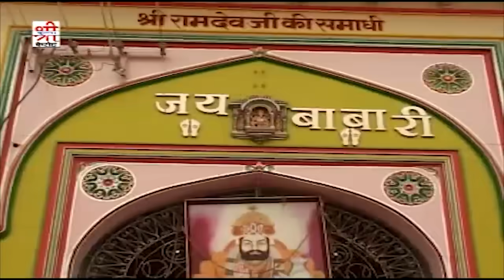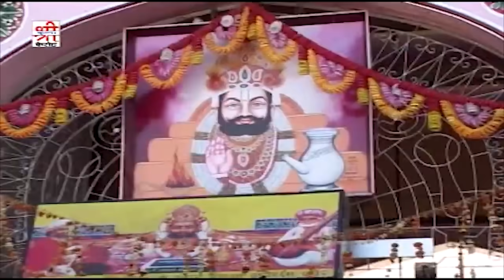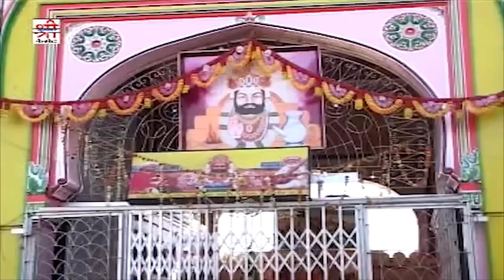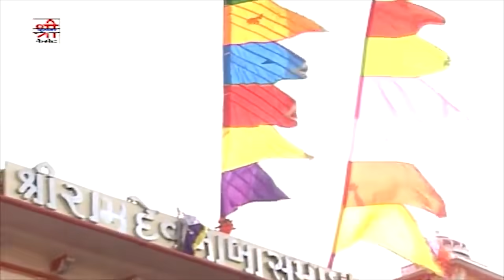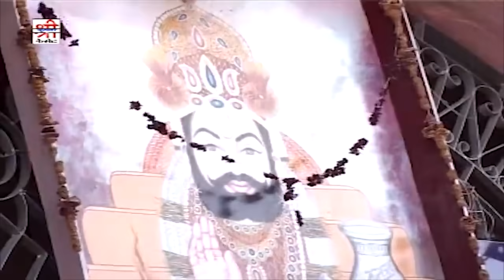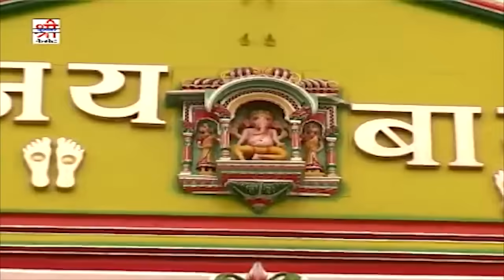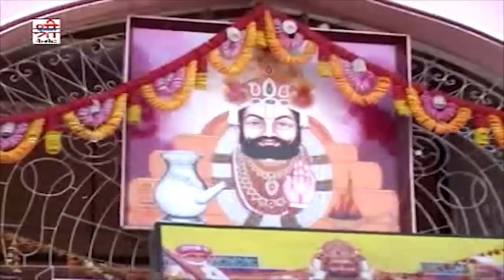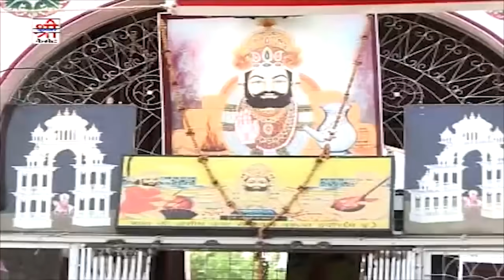Baba Ramdevji का एक और शानदार भजन Sharda Suthar की आवाज में | Paidal Paidal Chalta Chalta Jai Bolo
Song : Paidal Chalta Chalta Jai Bolo - पैदल चलता चलता जय बोलो
Album : Ghodo Jor Ro Ghumayo Re
Singer : Sharda Suthar
Artist : Vibha Jain, Nutan Gehlot, Sharmishtha Makwana, Lekha Soni, Girdhari, Majisa Group Mehsana,
Recording : Sunil Dadhich, Pramod Digital Jodhpur
Editing : Manojkumar Prajapati - Bhawani Rao, Bharti Electronics, Ship House Jodhpur
Lable : Shri Krishna Cassettes
Category : Album
Sub Category : Baba Ramdevji
Producer : Tarun Kumar Hassani
Director : Sajjan Singh Gehlot
DIGITAL PARTNER : RDC MEDIA PVT.LTD.